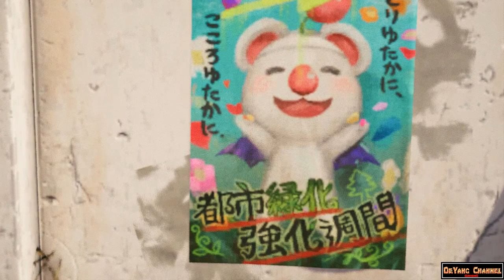Final Fantasy VII ( Remake Intergrade ( Inter Mission ) ) - Chapter 01 - Part 01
Bergabung dengan channel ini untuk mendapatkan akses ke berbagai keuntungan :

Video Khusus Pelanggan

Final Fantasy VII Remake Intergrade is an updated rerelease of Final Fantasy VII Remake ( a partial remake of Final Fantasy VII ).

Announced at Sony Interactive Entertainment's February 25, 2021 " State of Play " digital livestream, Intergrade released on June 10, 2021, for PlayStation 5 consoles. A Microsoft Windows version was announced on December 9, 2021 during The Game Awards 2021, and released as an Epic Games Store exclusive on December 16, 2021.

The game features various improvements and new bosses, as well as an additional episode focusing on Yuffie Kisaragi named Episode Intermission.

The game is available for individual purchase in standard or deluxe editions, through both physical and digital means, as well as through a free " PS5 enhancement update " for players that already have the PlayStation 4 version.

These free updates do not include the additional story episode, which must be purchased separately.